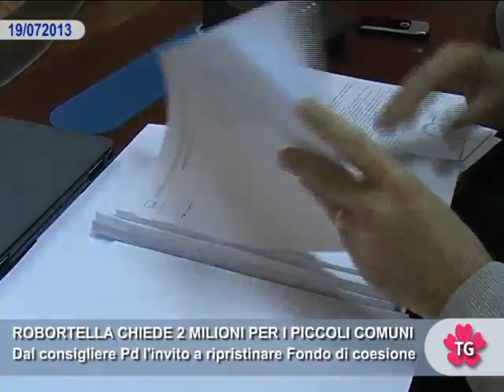ROBORTELLA CHIEDE 2 MILIONI PER I PICCOLI COMUNI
Dal consigliere Pd l'invito a ripristinare Fondo di coesione